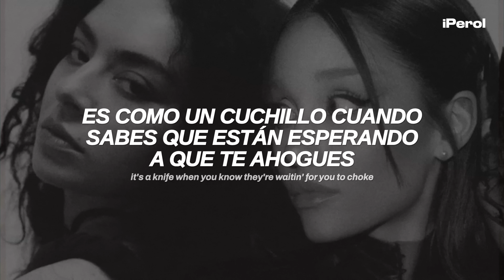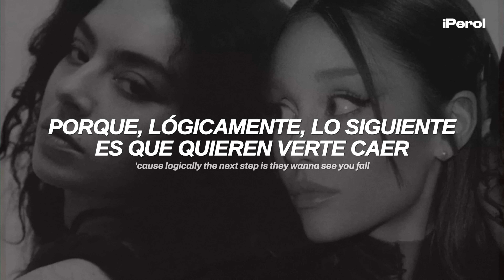Charli xcx ft. Ariana Grande - Sympathy is a knife (Español + Lyrics)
Charli xcx feat. Ariana Grande - Sympathy is a knife (Traducida al Español + Lyrics)
Charli xcx feat. Ariana Grande - Sympathy is a knife (Letra en Español + Lyrics)
Charli xcx feat. Ariana Grande - Sympathy is a knife (Sub Español + Lyrics)
Charli xcx feat. Ariana Grande - Sympathy is a knife (Español + English Lyrics)

Asfjdnfkdngjkfdngdfnkd 💜🍐
DOS REINAS QUE TIRARON FACTOSSS... Ojalá hagan reflexionar un poco sobre que las celebridades siguen siendo seres humanos, espero que disfruten el vídeo ♥

El remix de "Sympathy is a knife" trata sobre cómo Charli y Ari sienten la traición y presión de la fama. Hablan de lo doloroso que es cuando amigos y fans critican sus cambios y esperan que fallen. Usan la metáfora del "cuchillo" para expresar ese dolor emocional que viene con la fama.

→ sigue escuchando "Brat and it's completely different but also still brat" en todas las plataformas:

► Lyrics:
I-i-i-i-it's a knife when you know they're waitin' for you to choke
It's a knife when a journalist does a misquote
It's a knife when a friend is suddenly steppin' on your throat
It's a kn— when they say that you've been doing things you don't-don't
It's a knife when your old friends hate your new friends
When somebody says, "Charli, I think you've totally changed"
It's a knife when somebody says they like the old me and not the new me
And I'm like, "Who the fuck is she?"

[Pre-Chorus: Charli xcx]
'Cause it's a knife when you're finally on top
'Cause logically the next step is they wanna see you fall to the bottom
It's a knife when you're finally on top (On top)
'Cause logically the next step is they wanna see you fall-fall-fall

I-i-i-i-it's a knife when
It's a knife when, it's a knife when
All this sympathy is just a knife when (When)
All this sympathy is just a--

It's a knife when you know they're counting on your mistakes
It's a knife when you're so pretty, they think you must be fake (Mm)
It's a knife when they dissect your body on the front page (Mm, ooh)
It's a knife when they won't believe you, why should you explain? (Yeah)
It's a knife when the mean fans hate the nice fans
When somebody says, "Ari, I think you've totally changed" (No shit)

[Pre-Chorus: Charli xcx & Ariana Grande, Ariana Grande]
'Cause it's a knife when you're finally on top (On top)
It's a knife when you're finally on top (On top, ooh)

[Chorus: Charli xcx & Ariana Grande]
I-i-i-i-it's a knife when (It's a knife when)
It's a knife when (When, when)
All this sympathy is just a knife when (It's a knife when)
It's a knife when
All this sympathy is just a kn—

[Outro: Charli xcx & Ariana Grande]
(All this sympathy is just a knife)
All this expectation is a knife
All the things I've said are just a knife
All this expectation is a knife (Mm)

→ all the copyright goes to Charli xcx & Ariana Grande